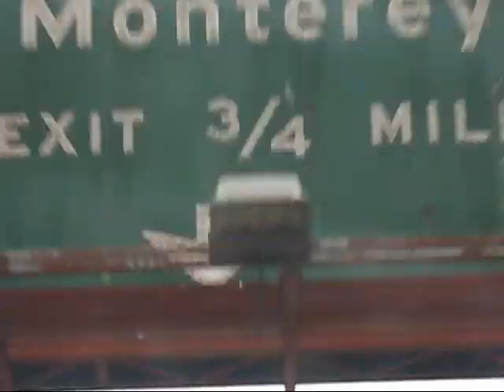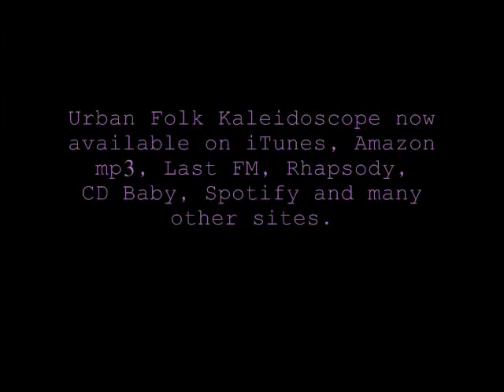The Subjective Perspective's Record Release Party performing Ragtown Boys @ The East Village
The Subjective Perspective had their formal record release party for their cd Urban Folk Kaleidoscope at The East Village in Monterey, California.  It was an amazing evening of music and amazing people...check The Subjective Perspective out on all major sites and catch them LIVE in a city near you.